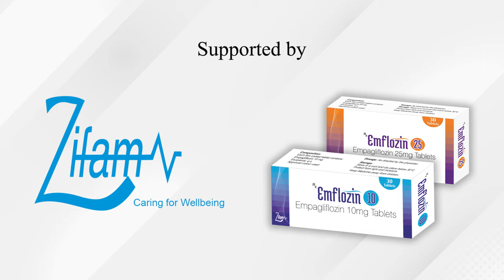Role of SGLT2 Inhibitors in Clinical Practice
Role of SGLT2 Inhibitors in Clinical Practice by Prof. Than Than Aye